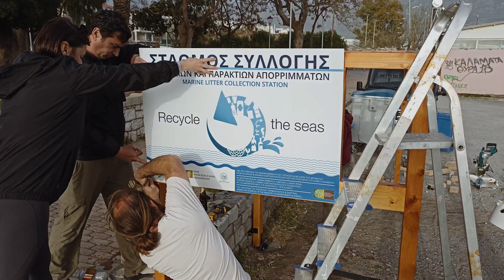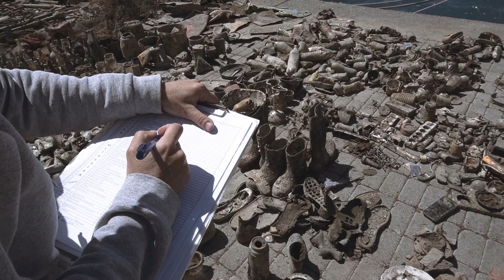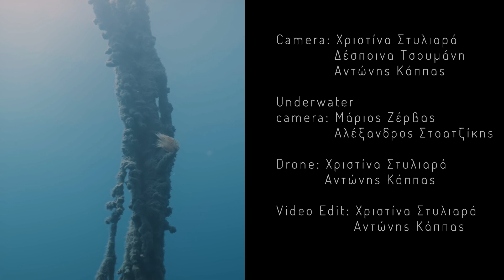Η Aegean Rebreath στη Μεσσηνία για διευρεμένες δράσεις/ Aegean Rebreath in Messinia region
5 χρόνια μετά η επιστροφή στην Καλαμάτα ήταν συγκινητική! Μία δράση που είχε ως αποτέλεσμα την ένταξη του δήμου Καλαμάτας στο Δίκτυο Μπλε Δήμων. Θερμές ευχαριστίες στο  Ιδρυμα Καπετάν Βασίλη και Κάρμεν Κωνσταντακόπουλου για την υποστήριξη!
Our return to Kalamata 5 years later was quite heartwarming! An initiative that resulted in welcoming Kalamata in the Blue Municipalities Network. Many thanks to Captain Vassilis and Carmen Konstantakopoulos Foundation for the support.